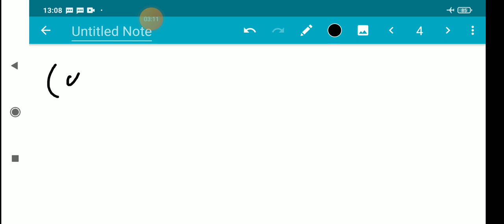Theorem(part2)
1 st sem Linear Algebra. Calicut university